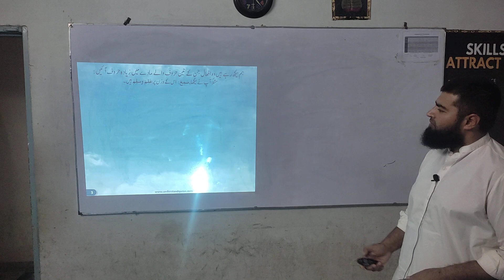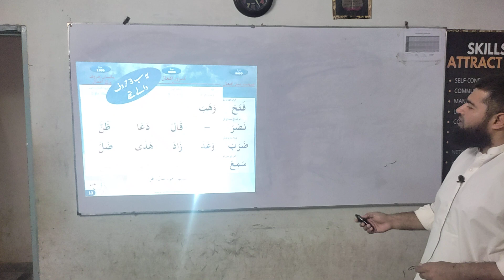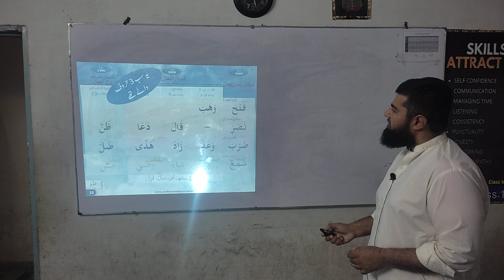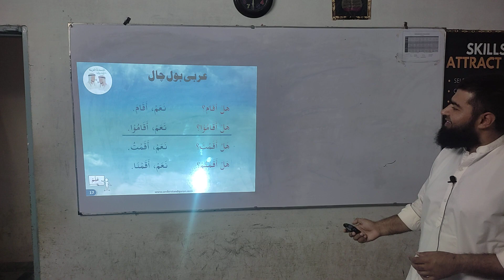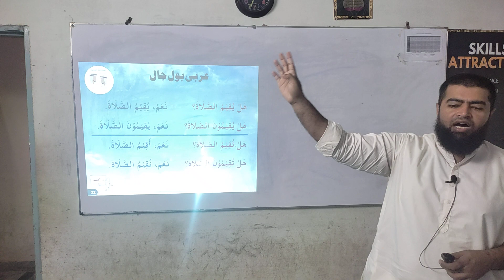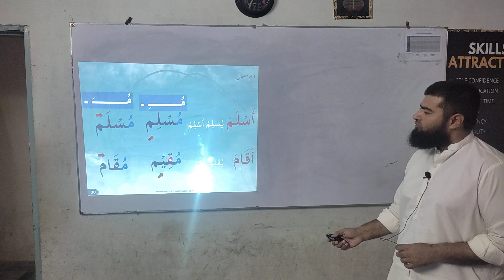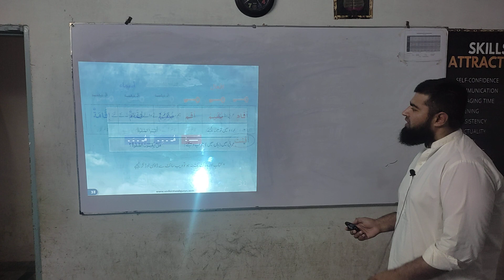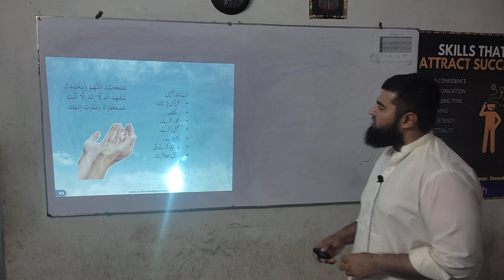QC3-Batch-91 | Lesson G8-D | CQT - Aamir Malik | THE EASY WAY TO QURAN